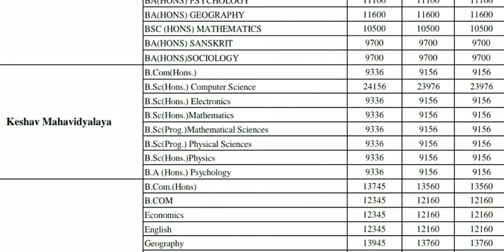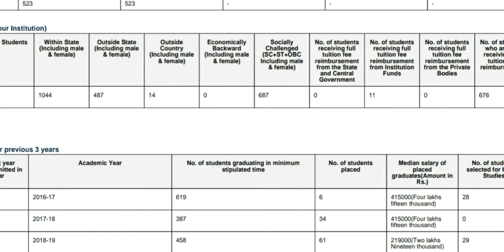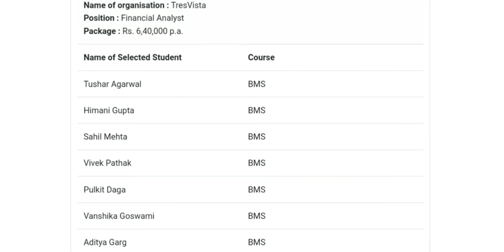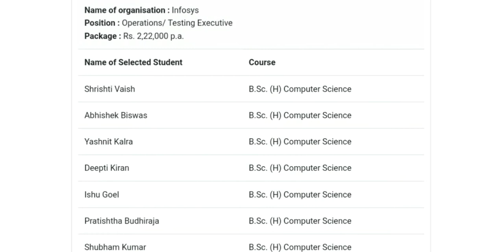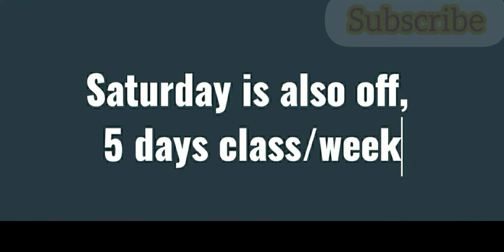How Is KMV?| Keshav Mahavidyalaya, Delhi University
Kmv ranks 2nd after hansraj in computer science
and
3rd in preferences for BMS.
It has its own repute in off campus category colleges.